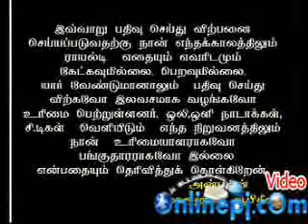Islam Koorum Poruliyal 119